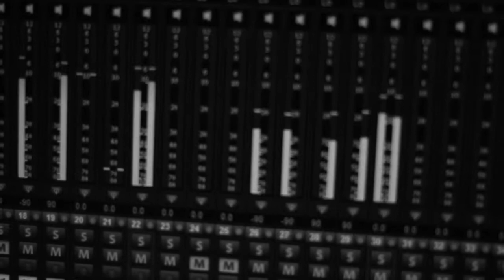Slaughtered Studio Mixing: LOGOS - Of Darkness And Despair (2020)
LOGOS - Of Darkness And Despair

Black Metal

Mixed and Mastered by Slaughtered Studio